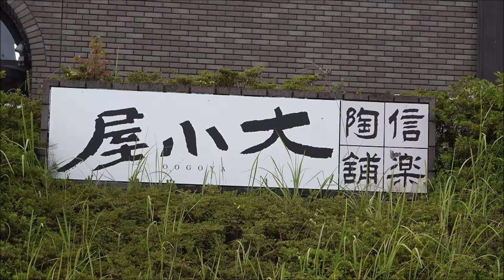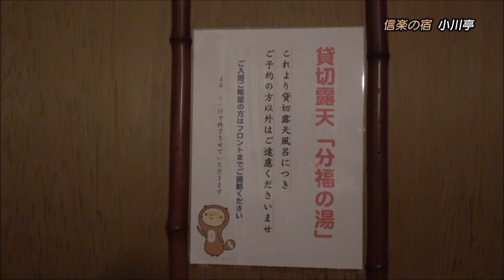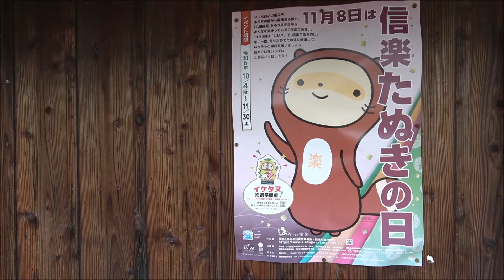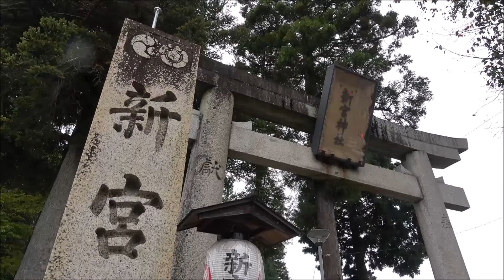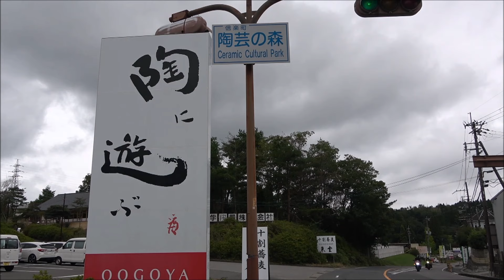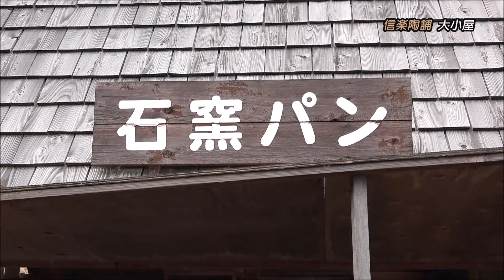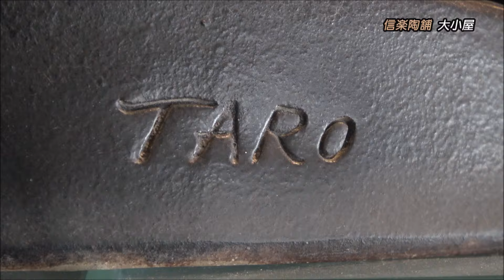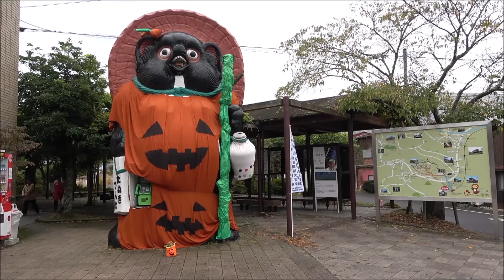達人道 第655回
テレ玉 ：11月1日放送 ほか 栃木 群馬 三重 奈良 和歌山 サガ
【第655回】信楽の達人
伝統ある陶芸の町・信楽。この焼き物の里である 滋賀県 信楽で、1874年(明治7 年)創業の老舗をご紹介！さらに信楽の新名物に名乗りを上げたお店が登場！滋賀県の美味しい日本酒とともに堪能します！
（出演者）高木帆花